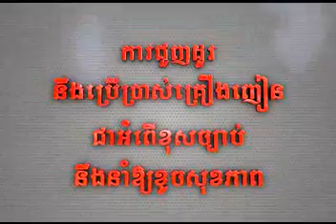monus dael bong toit joul by lin ( m production vol 24 )